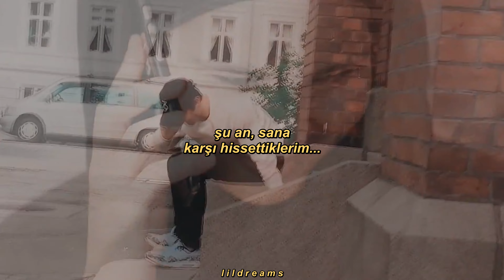bedouine // dusty eyes [türkçe çeviri] ¦ sana&yousef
program: videopad.
dizi: skam.

sözleri:
your dusty, your dusty eyes.
they leave me pale and wondering.
have i swam too far this time,
to make it back on my dime?

the city, the city lights.
the lampposts burn the night.
but they don't come close.
no, they don't come close.

to the way i feel about you now.

someday, someday, maybe soon.
you'll tell her about all i've given to you.
but it's all the same.
yeah, it's all the same.
when you're high,

you could have been some other guy.

oh, the way that i feel about you now.